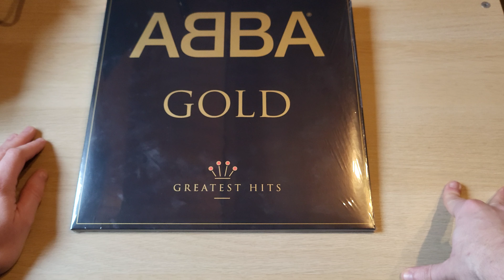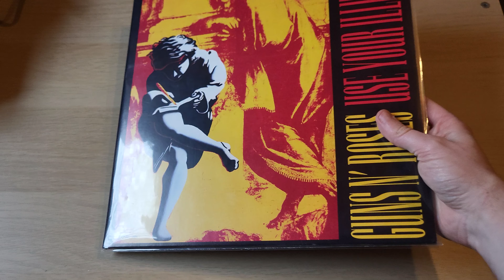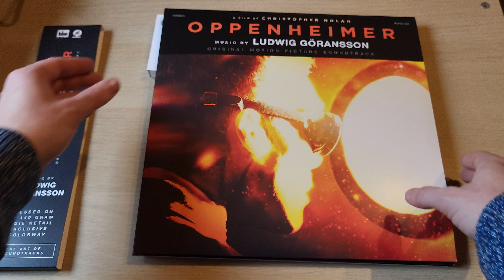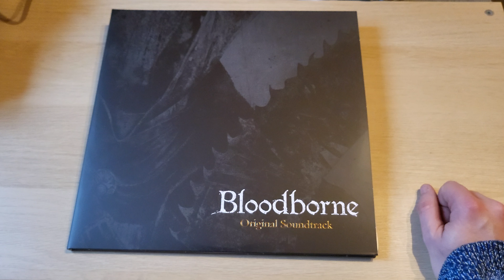Arrivage vinyles - Rock, Soundtracks et Jeux-vidéos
Abba Gold
Guns N' Roses Use Your Illusion 1
Guns N' Roses Use Your Illusion 2
Seven Soundtrack
Lost Soundtrack